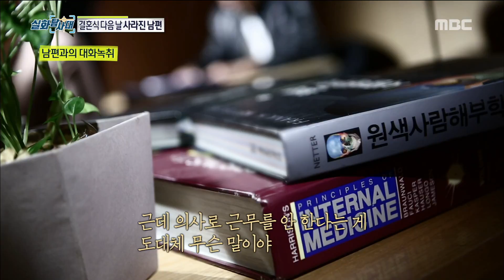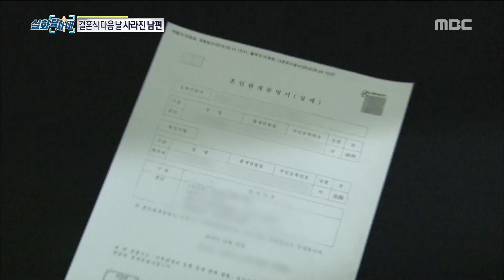[INCIDENT] Contact the husband through the police,실화탐사대 20181017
Contact the husband through the police